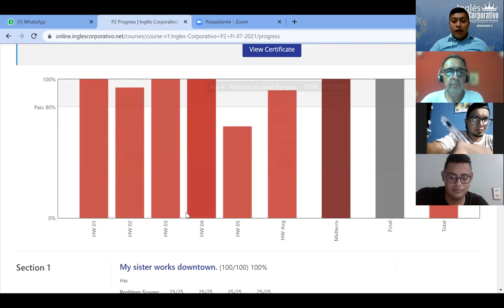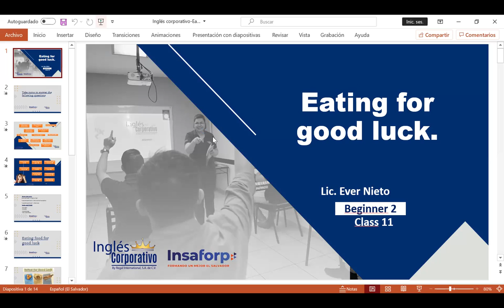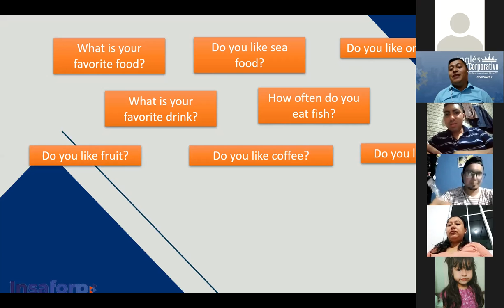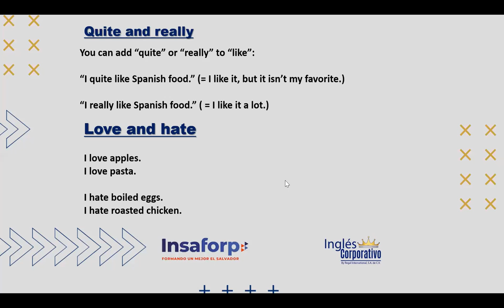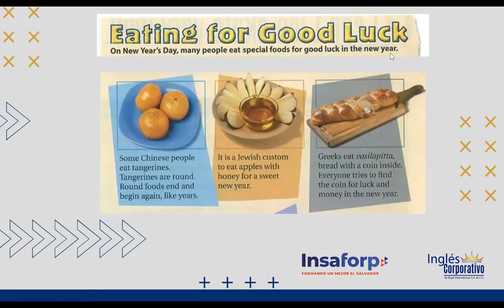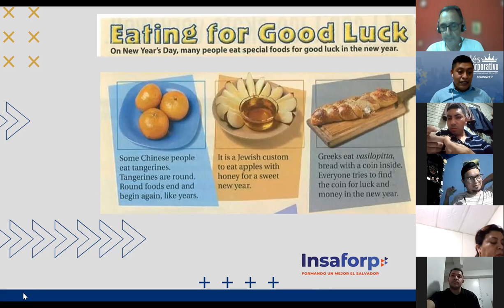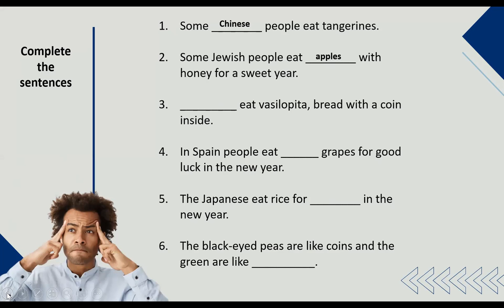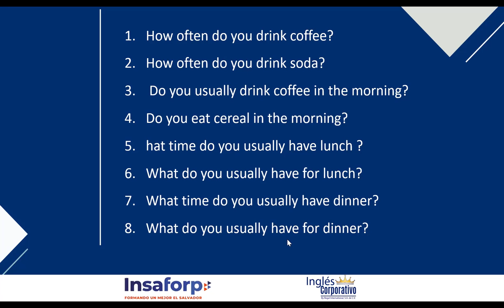Ingles Corporativo-Day 11-Eating for Good Luck.